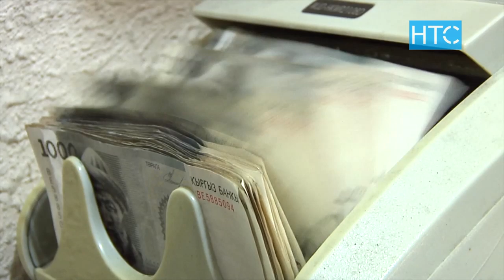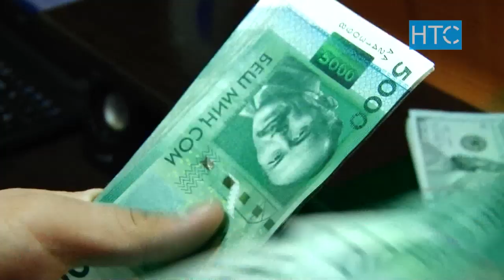Өлкө бюджетине келтирилген чыгым 14 миллион доллар / 14.11.19 / НТС